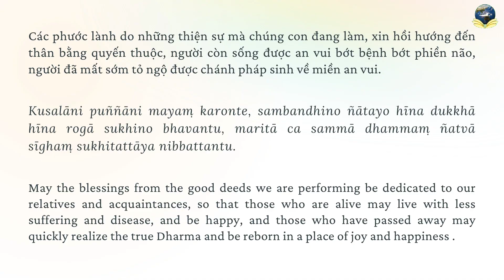Phật Pháp Chìa Khoá Là Dính Mắc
Topic: Phật Pháp Chìa Khoá Là Dính Mắc
Venue: Tue Tam Lotus Wisdom Meditation Centre
Date:

skype: daophatvaodoi
Zoom: Tuệ Tâm Thiền Viện
Palktalk: Tue Tam Group
viber, Zalo, Tango, Facebook : Tue Tam Thien Thu Quan